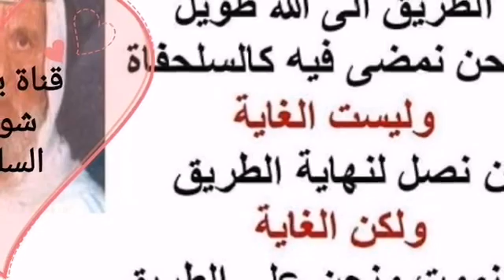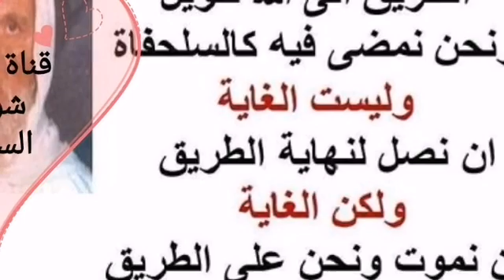1-197 سؤال عن اللحوم التي تأتي من بلاد الغرب ( يقال عنها : تذبح على الطريقة الإسلامية ) .؟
⛔سؤال عن اللحوم التي تأتي من بلاد الغرب ( يقال عنها : تذبح على الطريقة الإسلامية ) .؟ حفظ
السائل : ... وجابوا هذا الكلام مدعم بالأدلة وعلى التلفزيون ويقول لك اطمئن يعني ، كل وأنت مطمئن ، فما رأيكم في الموضوع . ؟
الشيخ : أنا أقول كل إذا كنت مطمئنا لهذه الأقوال ، ألم يبلغك أن الوزير وزير الأوقاف كان نشر في بعض الجرائد أنه تبين أن الأخبار أنه ... على الطريقة الإسلامية غير صحيحة ، قرأت هذا أم لا ؟ .
السائل : لا .
الشيخ : ... وهذا دليل أن القضية مش قضية حلال وحرام ، القضية تمشاية الأمور وتسليكها كيفما كان ، أنا قلت كلمة في جلسة كنا قريبا من الزرقاء ، قلنا والله إن لحم البلغاري أمره عجيب ، كم بلينا كم سنة بلينا بهذا اللحم ، منذ سنين ولا يزال المسلمون يتساءلون حلال هو أم حرام ، فأنا قلت كلمة بهذه المناسبة لو كان يقينا ثبت أن اللحم البلغاري يذبح على الطريقة الإسلامية أولا ، ويذبحها مسلمون كما زعم ثانيا ، يجب مقاطعة هذه اللحوم لأن البلغاريين يذبحون إخواننا المسلمين ذبح النعاج ، لكن هذا دليل تفرق المسلمين من مئات الأدلة مع الأسف وأنه لم يتحقق مدى خبر الرسول عليه السلام : ( مثل المؤمنين في تواددهم وتراحمهم ) إلى آخر الحديث المعروف : ( إذا اشتكى منه عضو تداعى له سائر الجسد بالسهر والحمى ) فإخواننا المسلمون يذبحون في بلغاريا ونحن لا نزال نتساءل شو حكم أكل الحم البلغاري .؟ افرضوا أن هذا اللحم يذبح على الطريقة الإسلامية ، لكن كيف تستجلب هذه اللحوم من البلاد الذي يقتلون فيها المسلمين ، لا لشيء إلا لأنهم مسلمون ، ويفرضون عليهم تغيير أسمائهم الإسلامية إلى أسماء أجنبية غربية كافرة ، فلو كان الأمر انتهينا منه إلى أنه حلال فلا يجوز استيراد هذا اللحم ، لكن اليوم لا ينظرون إلى هذه النظرات التي توجب على العالم الإسلامي أن يكون كتلة واحدة ، وهذا الواجب يترتب من وراءه أحكام ، من هذه الأحكام مقاطعة هذه اللحوم ومقاطعة كل البضائع التي تأتي من هؤلاء الذين يذبحون المسلمين ، هذا في الواقع قلته هناك وأصبحت أكرره ، لأنه صار ممزوجا ملفوضا مرفوضا إعادة الكلام في مثل هذه القضايا ، ولعلكم سمعتم السخرية التي وصل إليها المسلمون بسبب إذا صح التعبير انغشاشهم بمثل هذه الأخبار ، أن بعض التجار للأسماك كتبوا عليها ذبحت على الطريقة الإسلامية ، بلغكم هذه السخرية ولاشك ، أيش معنى هذا ؟ معناه أن هذا ترويج بضاعة ، ترويج بضاعة ، وبعضهم حدثني بأن هناك تاجر لبناني شحن براد من البرادات التي تعرفها كله لحم دجاج ، ووصل الحدود السعودية قالوا : هذا ما في عندك إثبات أن هذا مذبوح على الطريقة الإسلامية ، هذا رجع وسرعان ما جاب شهادة أن هذه مذبوحة على الطريقة الإسلامية ، وترانزيت دخلت البلاد كما هي ، يعني أصبح المسلمون مستغفلين ، أصبحوا أضحوكة عند الكفار والمشركين ، ولذلك يعطونا لافتات ذبحت على الطريقة الإسلامية حتى الأسماك .
السائل : ... فطبعا حاول يزور المسلخ عدة مرات ، طبعا منعوه ، فيوم راح بدو يشتري رز من السوبر ماركت وإلا مكتوب على كيس الرز ذبح على الطريقة الإسلامية .
الشيخ : هذه كذلك مشكلة ، وبعدين أنا أتيحت لي زيارة في أسبانيا منذ عشرين سنة يمكن ، فدخلنا الأسواق نتجول فيها ، فدخلت السوق مررنا بدكان ليست كبيرة حتى نقول سوبر ماركت ، لكن عارض دجاج جاهز للطبخ برأسها ما في أثر ذبح إطلاقا ، هذا هو طبيعة الأوروبيين يعني ، لأنهم يرون أن هناك دم ، وهذا الدم سفحه تخفيف من الوزن ، ويباع بالمال وهم عباد المال ، ولهذا يؤثرون أن يقتلوا وما يذبحوا ، فأنا رأيت هذا بعيني وإن كان هذا مشاهدة محدودة فلا يقاس عليها كل البلاد ، لكن تواترت الأخبار من جميع الأطراف تقريبا أنهم يقتلون ولا يذبحون .